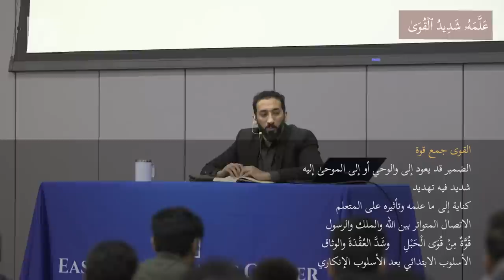Achieving Strength as a Muslim - Ep. 9 - Surah An-Najm | Nouman Ali Khan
Help Ustadh Nouman and Bayyinah support over 30,000 studying the Qur'an.

In this episode of Surah An-Najm, Ustadh Nouman describes the presence of Gibreel (AS), as the mightiest of Allah's angels. This not only empowers the Prophet ﷺ but also fills every Muslim with strength and conviction. The Quran is not merely a book of divine guidance but a source of tremendous power that nourishes the soul and strengthens the heart. The chain of narration, from Allah (SWT) to Gibreel (AS), to the Prophet ﷺ, is like a sturdy rope that we can firmly grasp onto, providing us with unwavering support and guidance throughout our lives. By embracing the Quran's teachings and holding onto its rope, we can draw strength and inspiration from the Almighty and navigate through life's challenges with unwavering conviction.